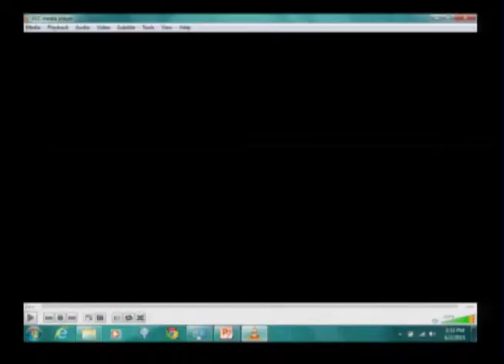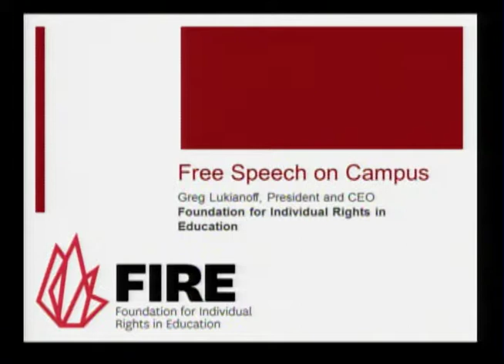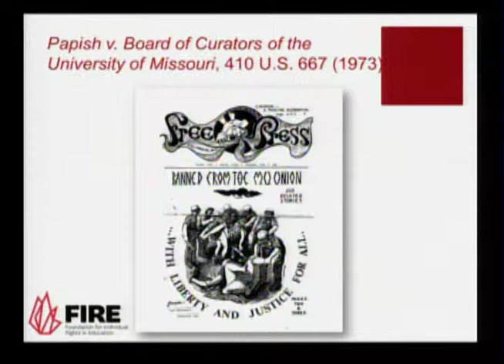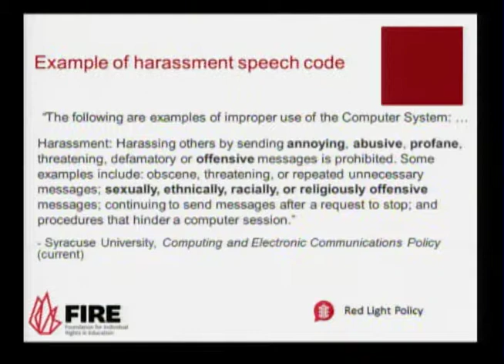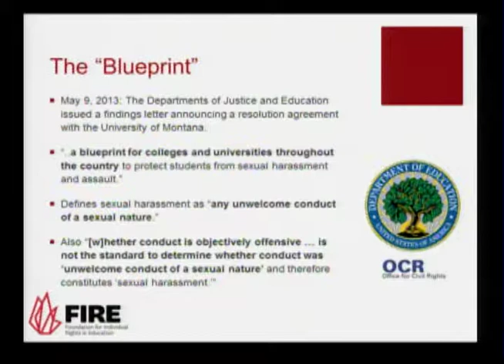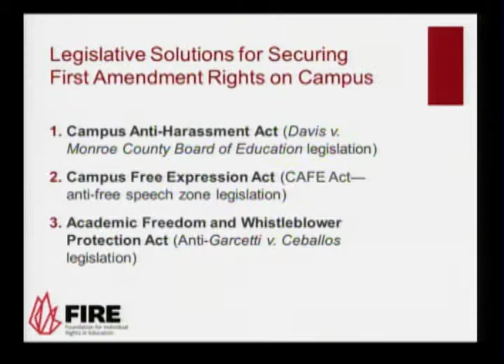Meeting: To Adopt Rules of Procedure for Private Claims Bills EventID=103413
Hearing Date: June 2, 2015